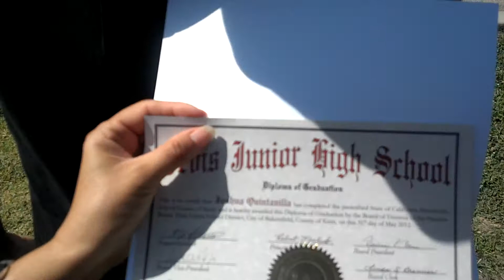Congrats to our son Joshua Quintanilla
Mom and dad looking for Josh after his graduation.